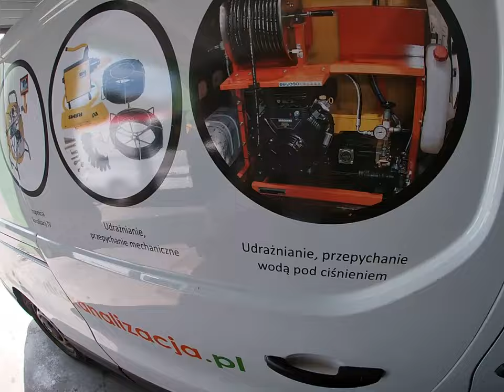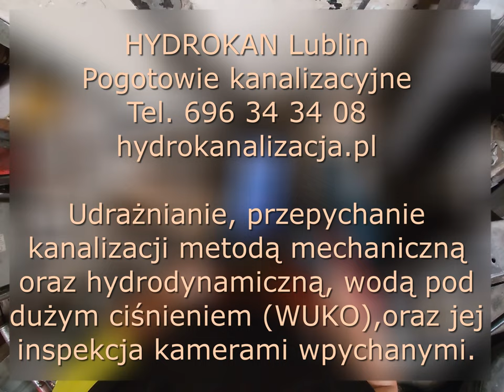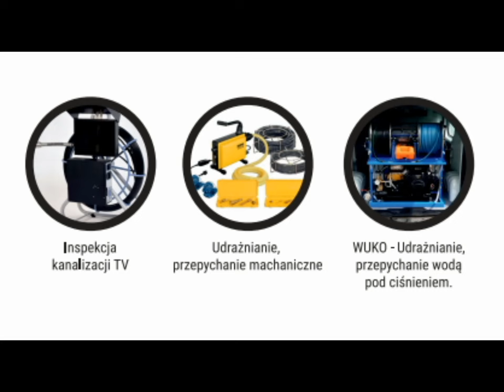Udrażniam odpływ od zlewów na warsztacie samochodowym.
Dwa zlewy jeden odpływ a zator powstał już w rurze gdzieś tam pod podłogą, prawdopodobnie na kolanie. Podczas przepychania nawinął się sznurek na spiralę a oprócz tego mogły powstać osady itp.